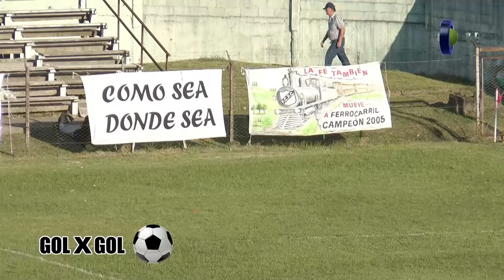Gol Por Gol 10ª Fecha Div. A (HD)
Programa Gol Por Gol correspondiente al 23-10-16 con todo lo ocurrido en la 10ª fecha del campeonato de la divisional primera A del fútbol salteño.
Ceibal 3 - Dublin Cenrral 1
River Plate 2 - Gladiador 2
Nacional 0 - Saladero 1
Salto Uruguay 6 - Progreso 2
Universitario 0 Ferro Carril 1
Salto Nuevo 4 - Fénix 2
Emitido en Televisora Salto Grande (Canal 8 AIRE Análogo, 28.1 HD y 28.2 TDT AIRE) Cable Visión Salto
(canal 120 Full HD, Canal 5 análogo, Canal 8 en Constitución, Belen y Termas de Arapey),